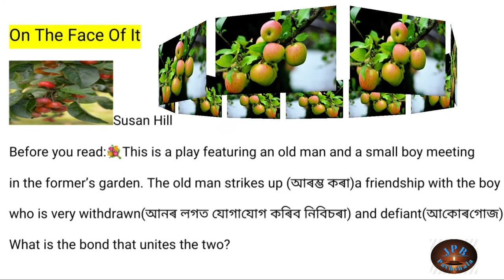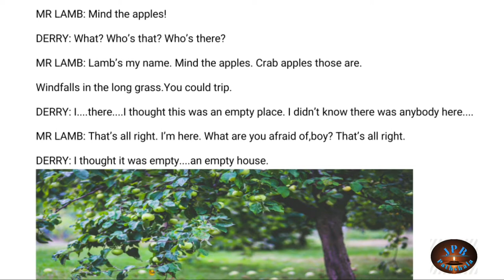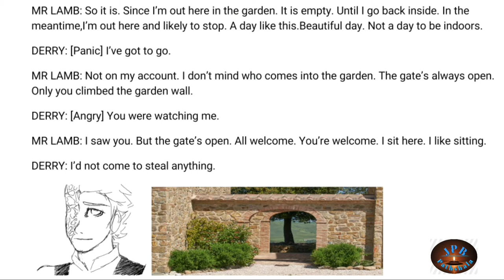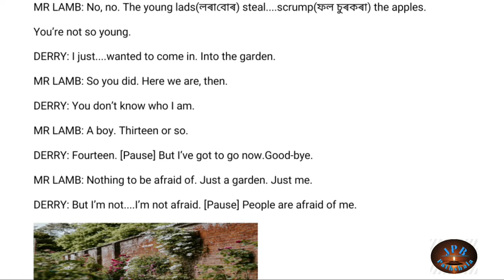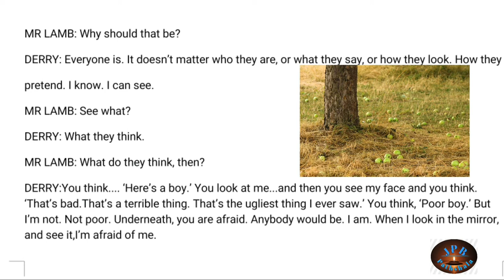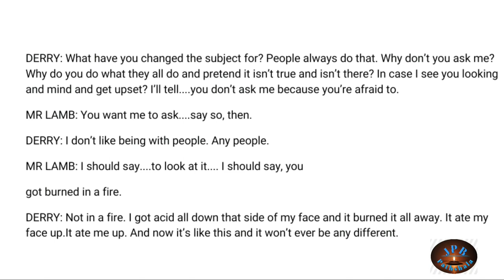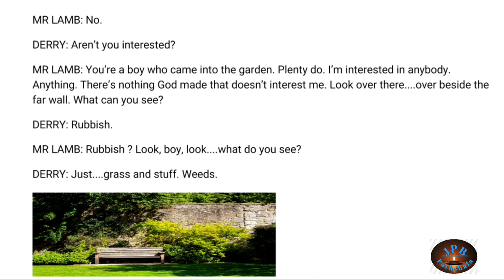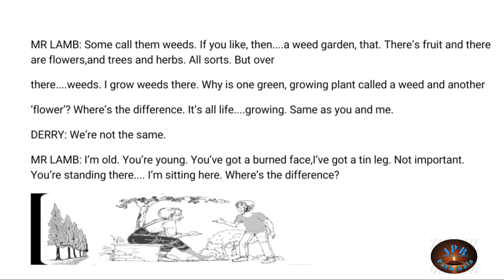On the face of It in Assamese/Class 12/Part 1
Discussion of On the face of it in Assamese, line by line discussion in Assamese language